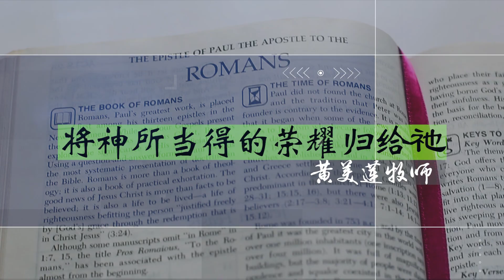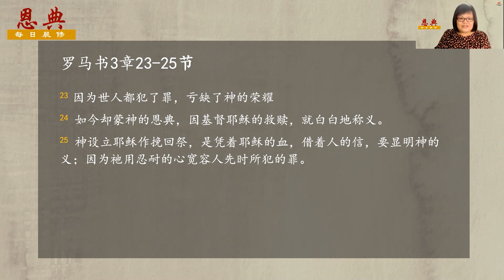25 Jan 2021 - 将神所当得的荣耀归给祂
参考经文: 罗马书第三章
主题: 将神所当得的荣耀归给祂
黄美莲牧师